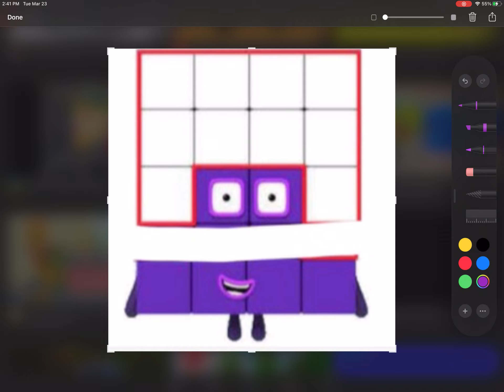What Happened to Numberblock 16?